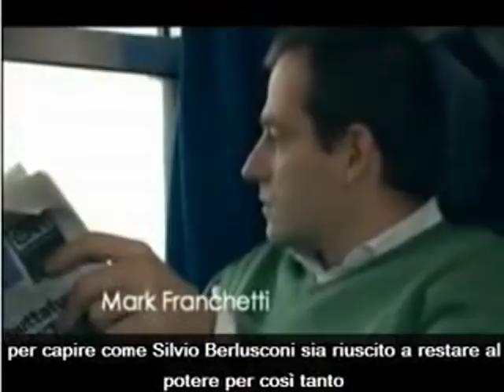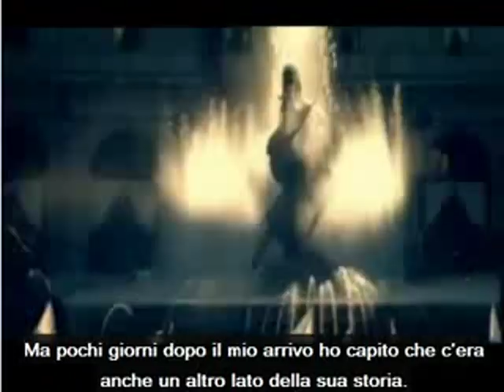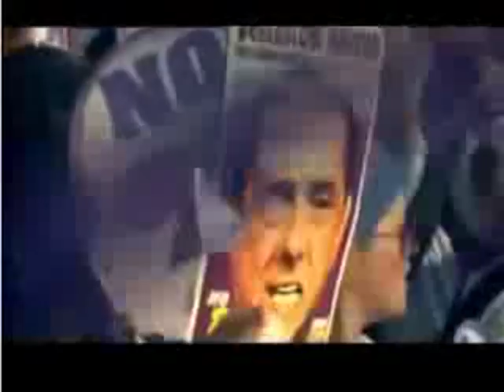The 1 Berlusconi Show -part 1 of 7 (BBC Documentary)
Hanno ucciso l'Uom Ragno chi si stat non si sa ..ma anche lui aveva del rosso nella tuta!